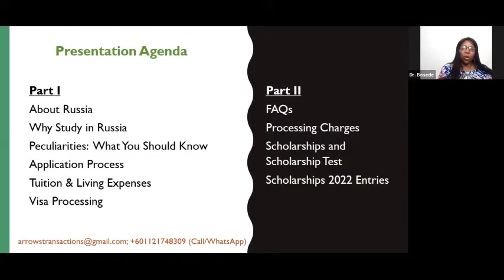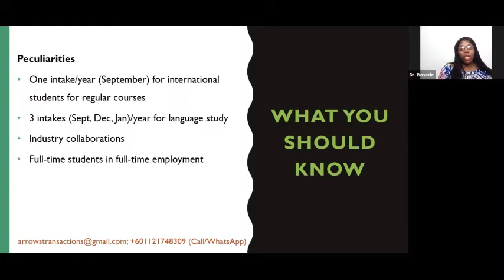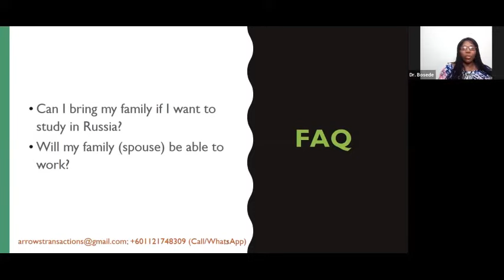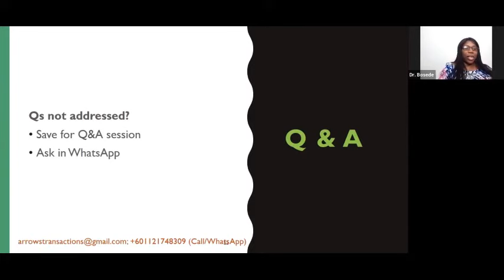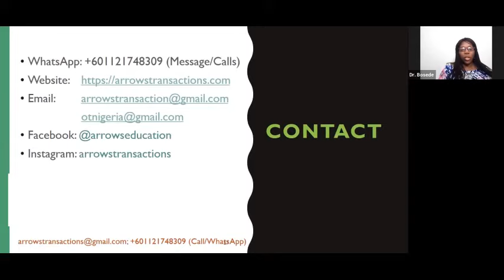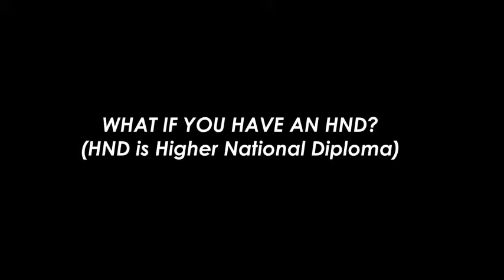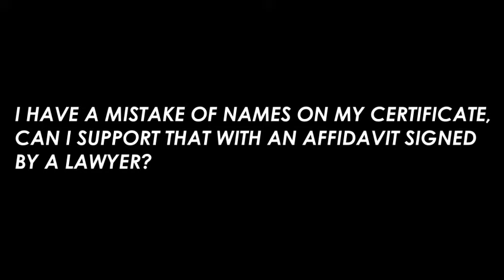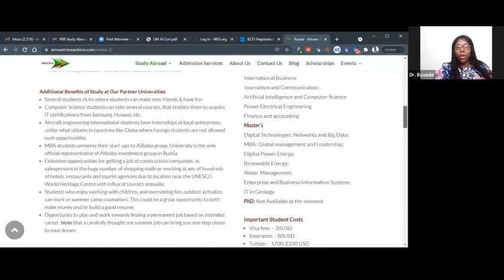Study in Russia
Study in Russia Webinar by Arrows Education, presented by  Dr. Bosede Edwards (Senior Consultant)